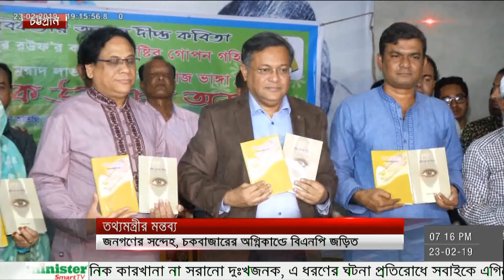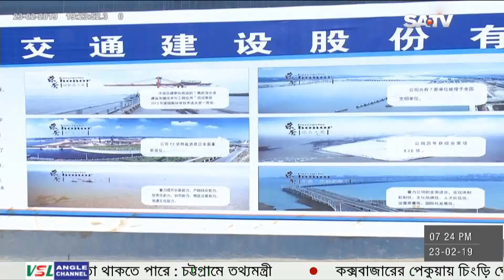এস. এ টিভির সংবাদ | SATV News | February 23, 2019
SA TV Location:
Bangladesh